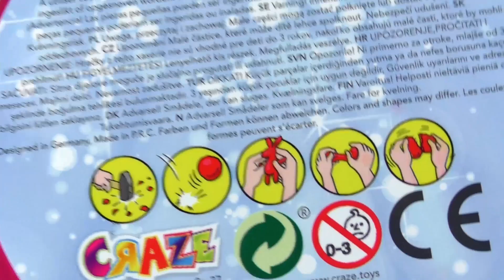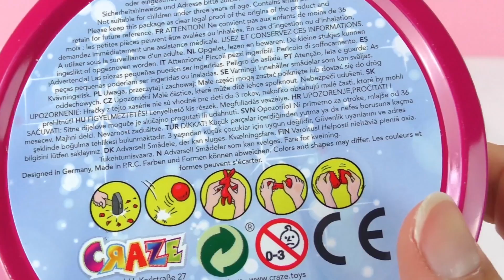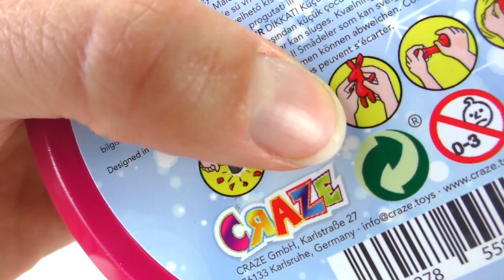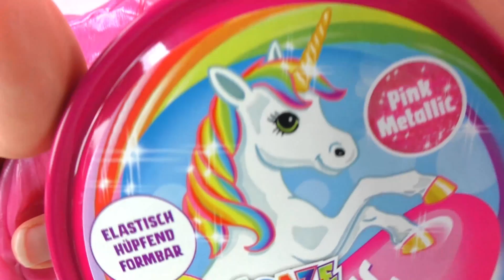Intelligente klei EENHOORN | Hoe ziet eenhoorn klei eruit? | Super enthousiast | Speel met mij